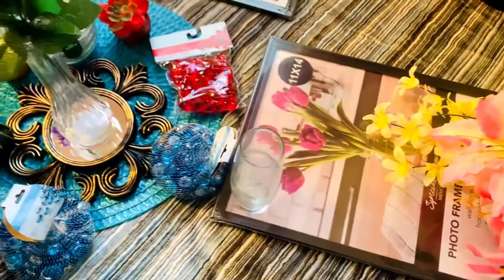really cheaper home decoration things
shoppingvlog#cheaperhomedecoration#englishvlog